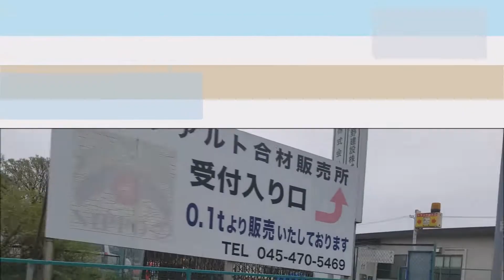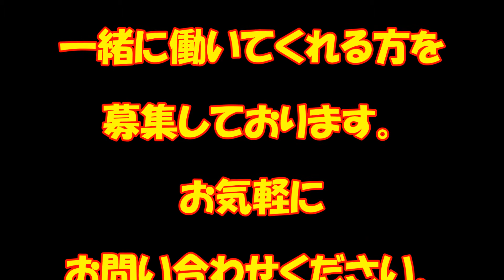【マジで！】完走するか？１２０Kmマラソン ６８歳の挑戦！第３弾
【関連動画】
オールスター感謝祭 青山学院・原監督率いるエースが心臓破りの坂を激走! 2018年03月31日

タクシー転職　面接官はこんなところを見ている!面接に受からない方必見!面接対策も【タクシー屋さん】にお任せ!